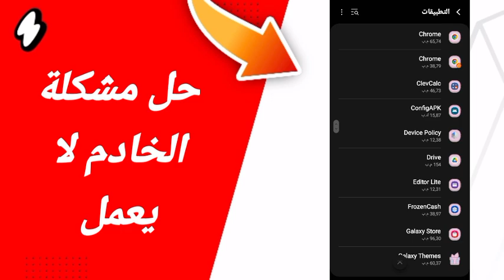حل مشكلة الخادم لا يعمل في تطبيق تن تن Ten Ten